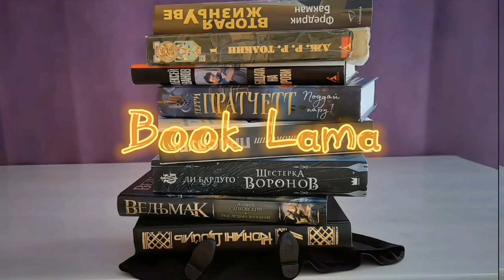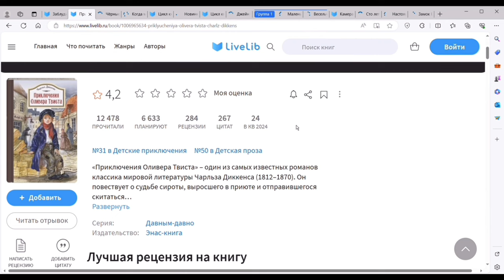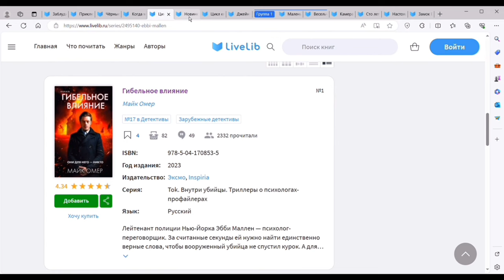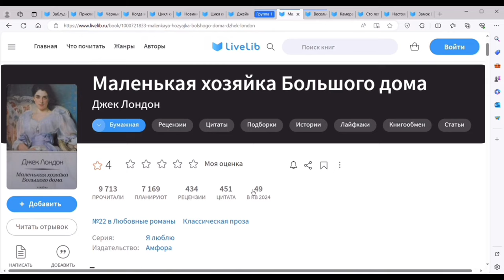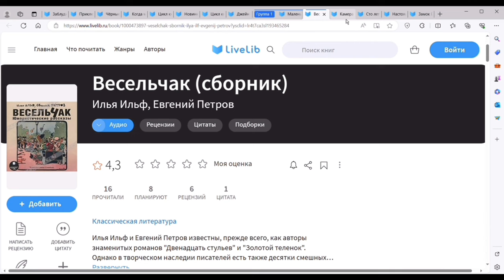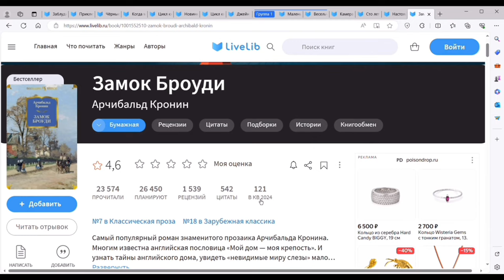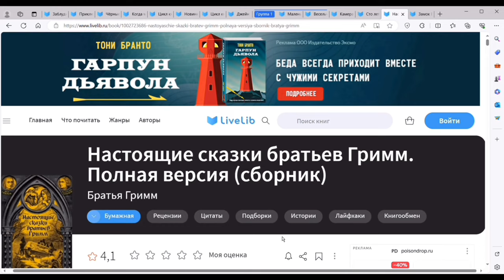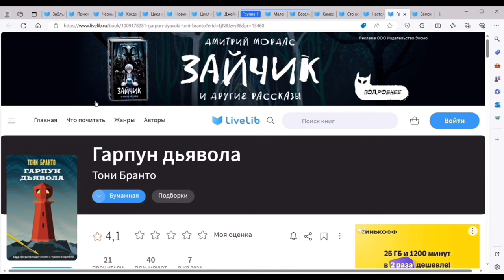Много КЛАССИКИ в НОВОМ году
Привет, сегодня расскажу про свои небольшие книжные планы на год.